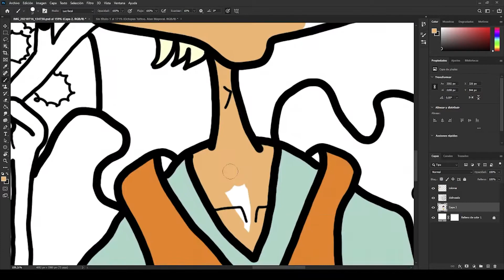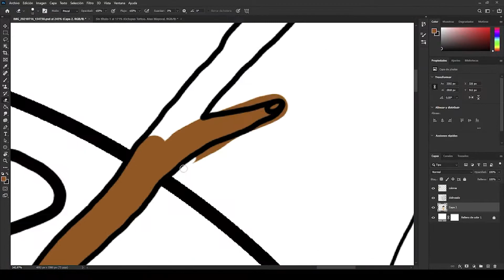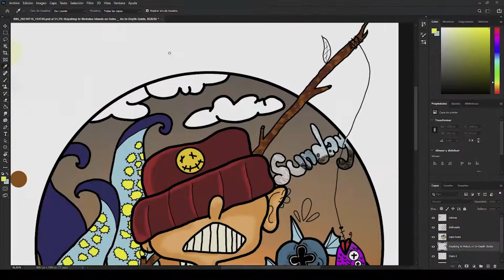MY FIRST DIGITAL DRAWING o.O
T  E    E  N  C  A  N  T  A  R  A …

En este video miramos el proceso de como realice mi primer dibujo digital, desde diferentes ángulos, espero les fuste el video Uwu